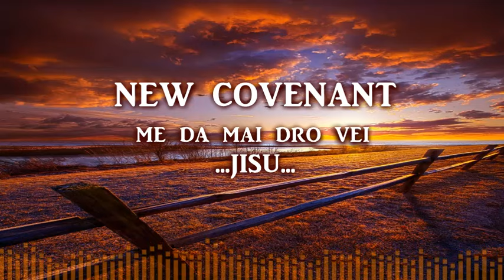Meda Mai Dro Ga Vei Jisu - New Covenant Gospel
Meda Mai dro ga vei Jisu.
Album - New Covenant Gospel.

NOW AVAILABLE IN EXOTIC FIJI LTD STORES FIJI.
DO PURCHASE A COPY AND SUPPORT LOCAL ARTISTS.